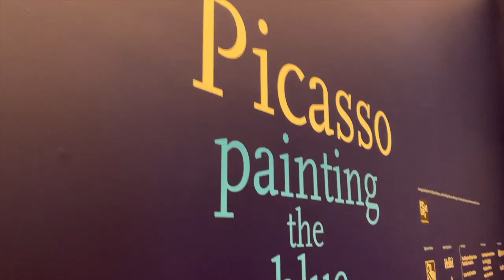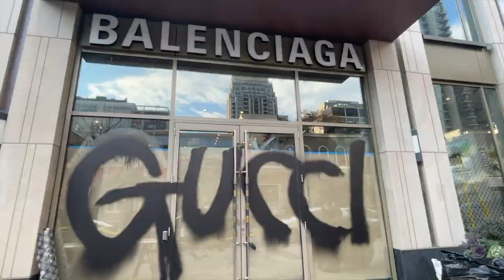Toronto, ON | Vlog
The one where I turn 24.

✔ Camera I used to film this video: iPhone 12 Pro Max

Song: (26-35) Konshens & Chris Brown - Bruk Off Yuh Back (Rebassed by XCLSV)